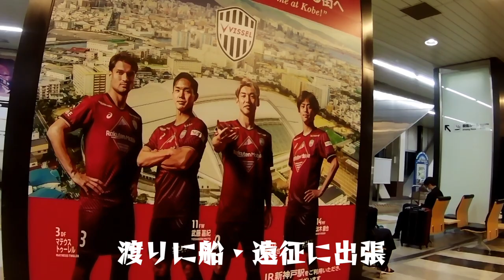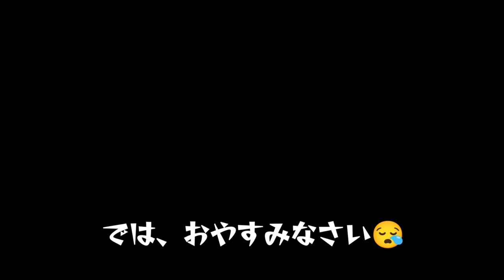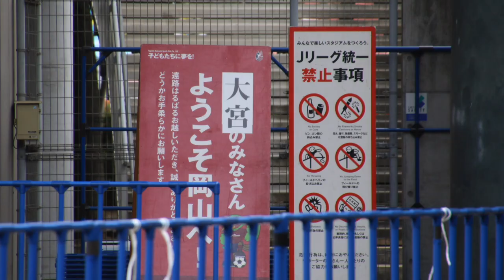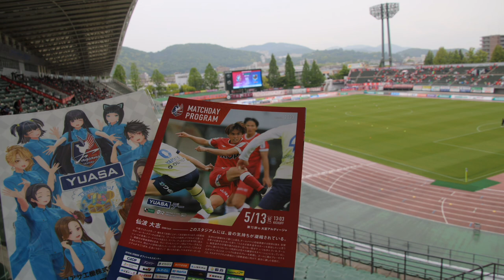J2リーグ 第15節 岡山vs大宮 連敗脱出も煮え切らない！なら最初っからやれヨ！と云いたい。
アウェイ初勝ち点！でも勝ってないよ。岡山さんからしたら大ショックな一戦。